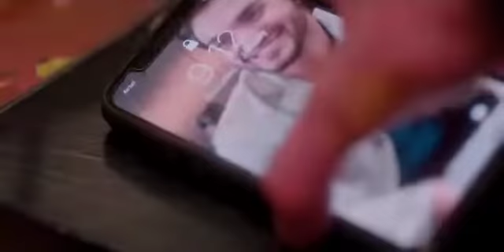Jab Main Badal Ban Jau Tum Bhi Baarish Ban Jana | Crush Love Story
Jab Main Badal Ban Jau Tum Bhi Baarish Ban Jana | Crush Love Story | Baarish Ban Jana | Pramod Verma

Jab Main Badal Ban Jau Tum Bhi Baarish Ban Jana | Crush Love Story | Baarish Ban Jana | Music Machine

Baarish Ban Jaana Lyrics :- A very talented artists Payal Dev and Stebin Ben comes up together once again for releasing another beautiful love hindi song which is titled Baarish Ban Jaana sung by them. Famous tv actress Hina Khan and Shaheer Shaikh are featuring in this song as lead roles. Music of this song has given by Payal Dev while this brand new song Baarish Ban Jaana lyrics has penned by Kunaal Vermaa. Video of this song has directed by Aditya Datt, This song is presented by VVRL Originals and re-edited by Pramod Verma.

*Baarish Ban Jaana Song Credits:-
➡️Song Title: Baarish Ban Jaana
➡️Singer: Payal Dev and Stebin Ben
➡️Lyrics: Kunaal Vermaa
➡️Starring: Hina Khan and Shaheer Shaikh
➡️Music Label: VYRL Originals

Video Credit - Tohar

Baarish Ban Jaana Lyrics :–
Meri Kismaton Ko
Mile Haath Tere
Phir Se Lakeerein
Dikhne Lagi
Dekha Tumhe To
Aisa Laga Hai.
Jaise Ye Aankhein
Dhadakne Lagi
Rahein Umr Bhar
Tu Meri Mai Tera
Jab Mai Baadal Bann Jaaun
Tum Bhi Baarish Bann Jaana
Jo Kam Pad Jaayein Saasein
Tu Mera Dil Ban Jana
Rimjhim Saawan Ki Boondein
Tu Har Mausam Barsana

Mere Labon Se
Aaye Kabhi Bhi
Ho Naam Pehla Tera
Meri Zubaan Pe
Chaahe Zamaana
Mu Mod Le Par
Har Pal Tu Rehna Mera
Bas Ye Dua Hai
Banaa Lungi Main
Ab Tujhe Hi Khuda

Make Sure You Will Like It And Spread it As Much As You Can.